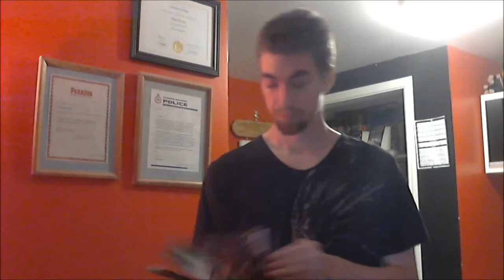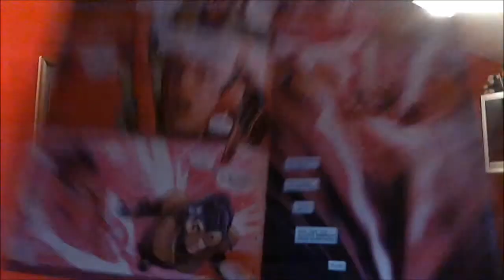Infinity Tie In Avengers Assemble #20 review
Title of This Book
Avengers Assemble #20
Publish by
Marvel Comics
Written By
Al Ewing
Art By
Pepe Larraz
My Rating
8/10